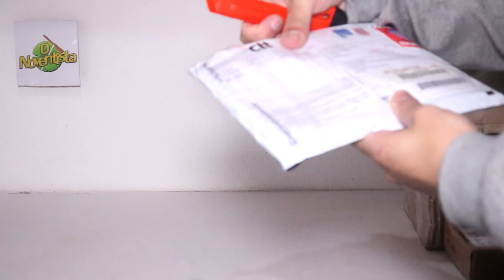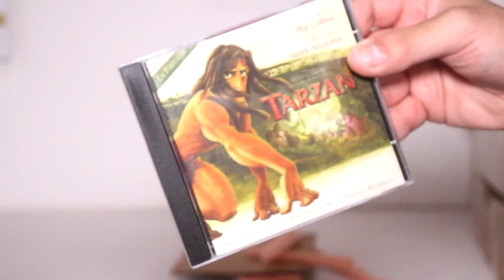Unboxing de várias caixas com itens misteriosos variados